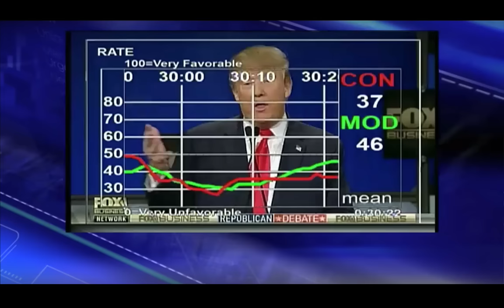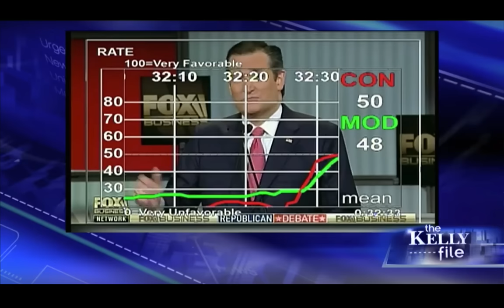Frank Luntz' Focus Group: Who Won The Debate